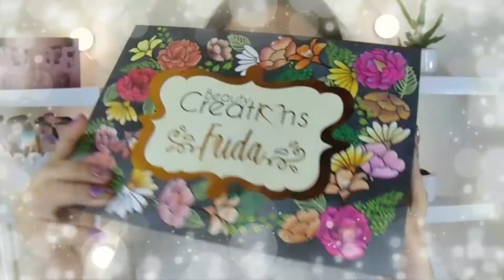Maquillaje solo con BEAUTY CREATIONS | Coraline Cardoza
SI A TI TE GUTA TODO LO QUE TENGA QUE VER CON EL MAQUILLAJE, ESTE ES TU CANAL.